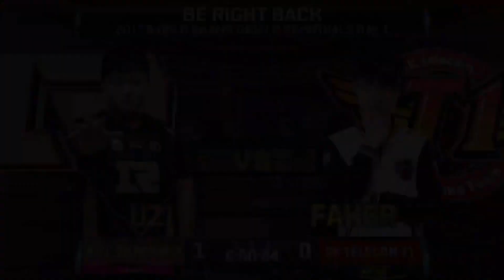WCS 2017 Semi Final Day1 Game2 RNG vs SKT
WCS 2017 Semi Final Day1 Game2
Royal Never Give Up vs SK telecom T1